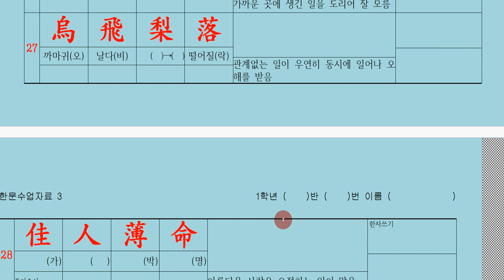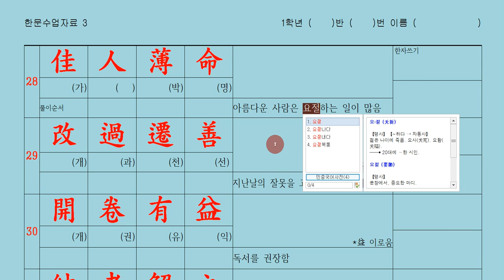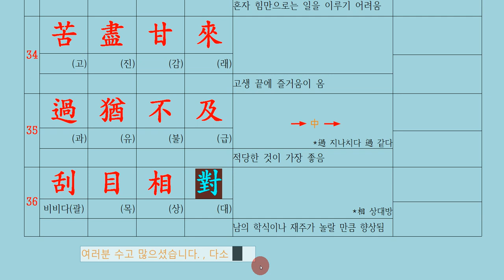한자 성어 익히기 02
한자 성어를 공부하는 것도 나름 의미가 있고,
재미도 있습니다.
많이 보고 듣고 써 보세요